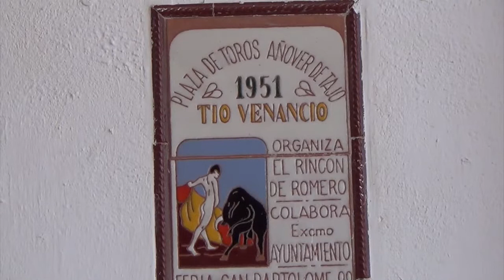Entrevista con "El Fundi" Pt.3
Hoy estamos en una de las plazas de toros más bonitas de la provincia de Toledo, concretamente en la plaza de Toros de Añover de Tajo, que gracias a las gestiones de nuestro colaborador en fotosdetoros.es Jose María Puertas, y a la colaboración del Excmo. Ayto. hemos podido cumplir uno de nuestros sueños, entrevistar a un gran torero, en un marco incomparable.

El torero al que nos referimos es Jose Pedro Prados, El Fundi, excelente torero, y mejor persona. Y con su entrevista, inauguramos una serie de jornadas que con el paso de los días, queremos que se conviertan en un clásico. Puntualmente os mantendremos informados sobre las próximas figuras invitadas que conversaran con nosotros, en un formato diferente y que seguro que harán las delicias de los aficionados y de nuestros seguidores.